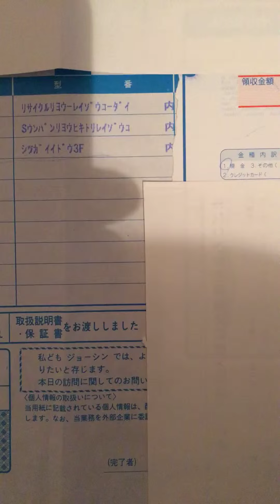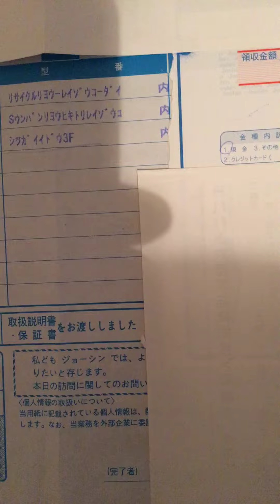冷蔵庫処分料金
捨てるにもお金がかかります。今度引っ越すときは2階より下の階にひっこしたいですね。